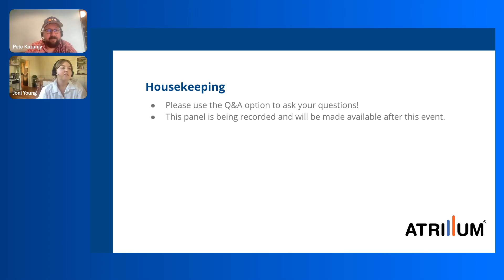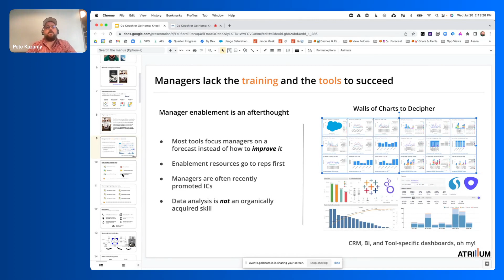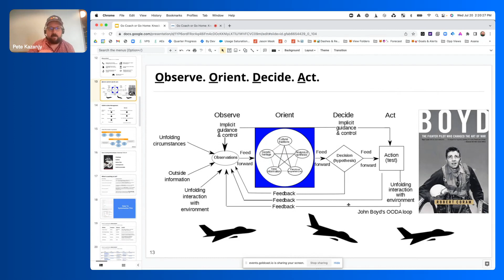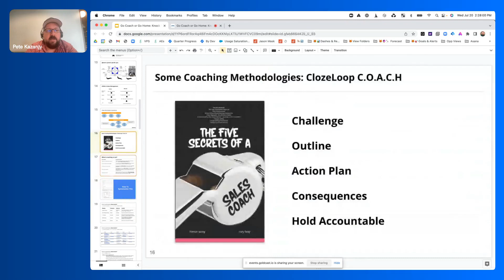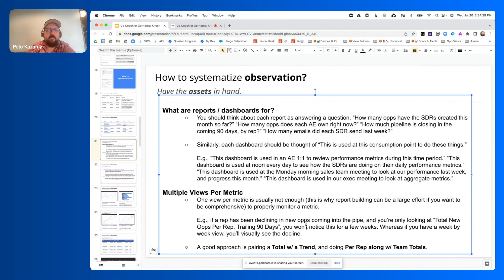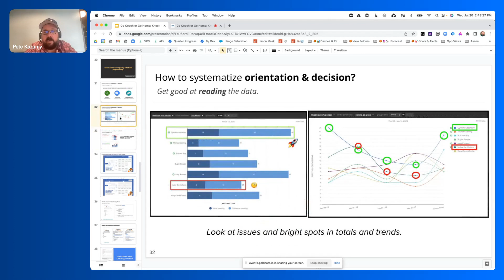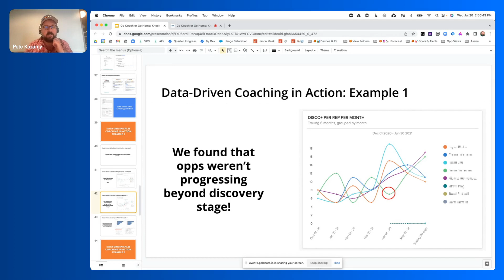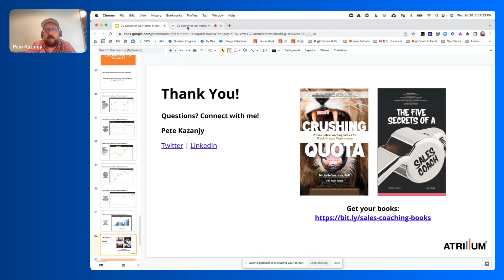Go Coach or Go Home: Knock Your Revenue Out of the Park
If you’re not coaching your team with data, you’re not winning.

Coaching with data enables you to better diagnose, communicate, and coach floundering under performers and distribute the outcomes of MVPs.

Without methodical coaching, your sales team won’t be properly enabled to hit revenue.

Sales nerd, Pete Kazanjy (CRO & Co-Founder @ Atrium), will give you tactical tips on the exact data you should be looking at, how to interpret it, and how to communicate it with your team for a coaching home run.